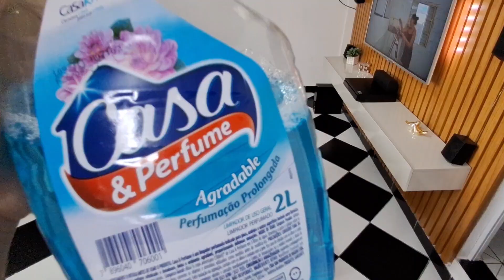NÃO ESTÁ SENDO FÁCIL COZINHAR SEM FOGÃO🥲/ MINHA REALIDADE/ NÃO TEVE JEITO TIVEMOS QUE COMPRAR ISSO😱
Oi abençoados e abençoadas, tudo bem com vocês? eu espero muito que sim tá bom.
Pra quem não me conhece meu nome é Tais Barbosa.
Se você gosta de vídeos e vlogs de dona de casa, faxina , limpeza e organização,  dicas , receitas, comprinhas para o lar, passeio em família e muito mais...!!!  inscreva-se no canal 🥰 ative o sininho 🔔 de notificação e deixa o seu like 👍🏻👍🏻para ajudar no crescimento do canal.🥰
Deus abençoe grandemente você seu lar e sua família e que seus sonhos em Deus possam ser realizados! Amém. 🙏
Então sem enrolação...vem pro vídeo.